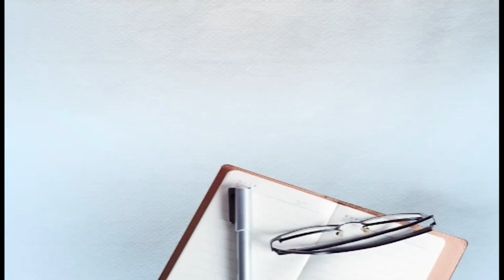ਦੂਰਦਸ਼ਰਨ ਦੀਆਂ 7 ਵਜੇ ਦੀਆਂ ਖ਼ਬਰਾਂ ਵਾਲੇ ਰਮਨ ਕੁਮਾਰ ਦਾ ਕਿਸਾਨੀ ਮੰਚ ਤੋਂ ਹੋਕਾ Live